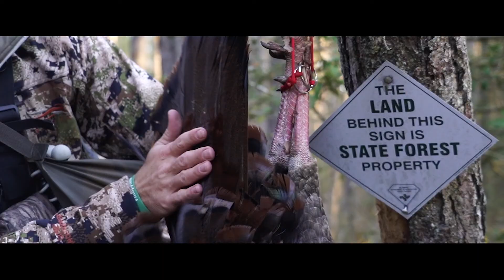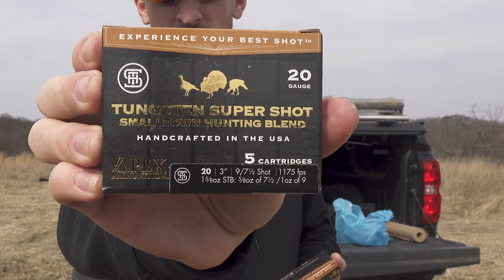20 Gauge Pattern test: TSS verse XR lead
Here is our 2022 sight in video of our new turkey shotgun added to the lineup.  A tristar 20 guage and were determining whether we will be using TSS, Lead, and what choke?  The choke being used is a carlsons XR choke in the video! Hope this is helpful for your shotgun patterning for turkey season this year.